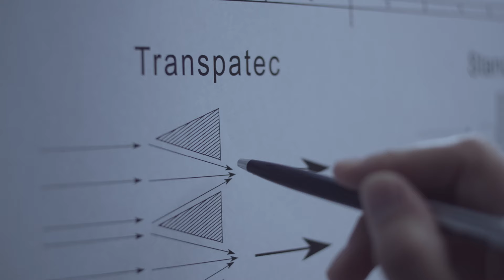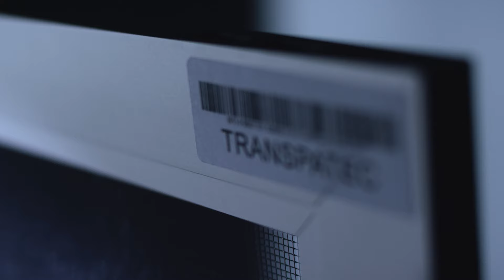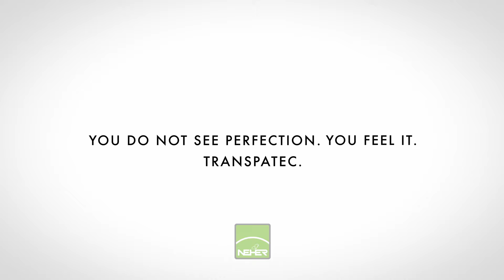Neher Transpatec Insect Screen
Have a look at our innovative and almost invisible Insect Screen Transpatec.